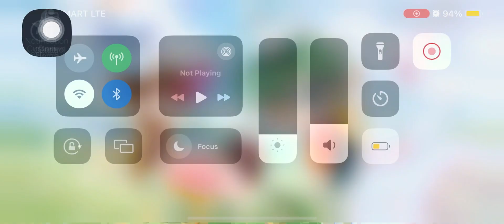TADAIMA: Internal PvP Wolf Arena - 03.10